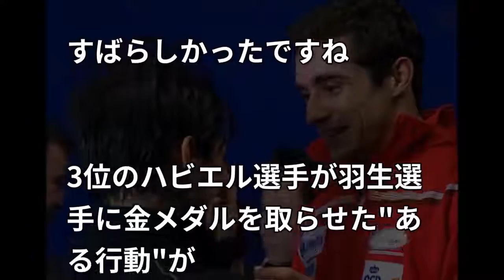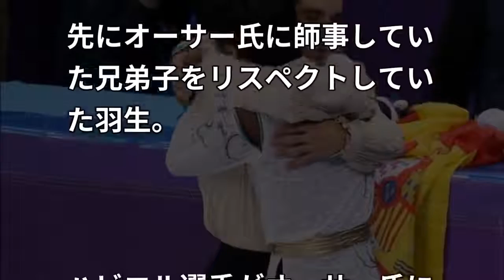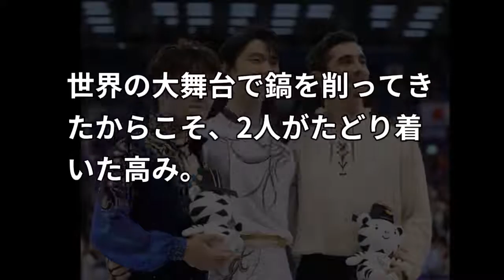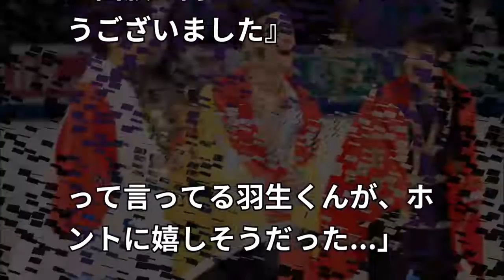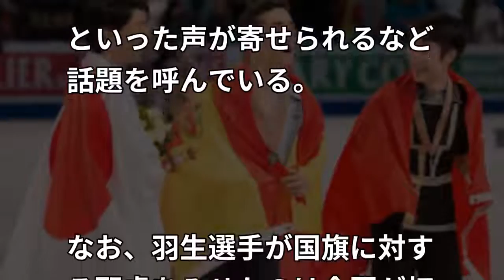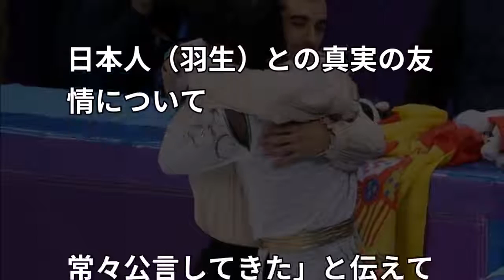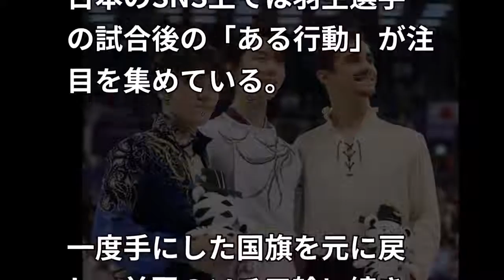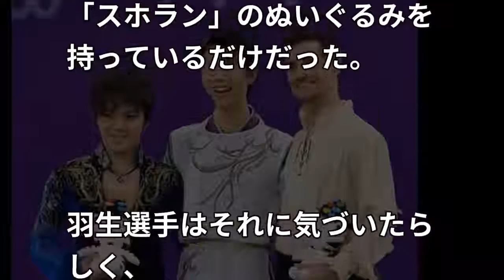【平昌五輪】羽生結弦に金メダルを取らせたハビエル・フェルナンデスのある行動にファン歓喜！宇野昌磨も連覇を祝う【erika】hanyuyuzuru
文字の速度は右下の歯車をクリックすると変更できます。 ▽動画のタイトル▽ 【平昌五輪】羽生結弦に金メダルを取らせたハビエル・フェルナ